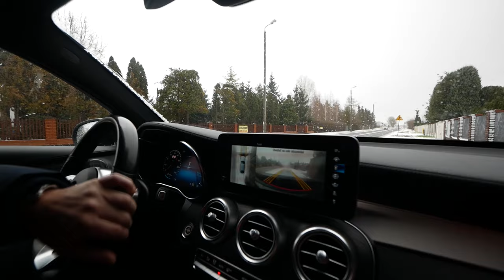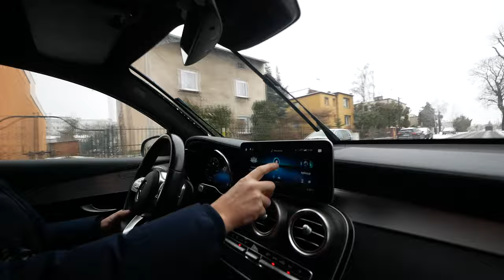ODMÓWIŁ JAZDY RAPTOREM ‼️RAPTORA 700 CC